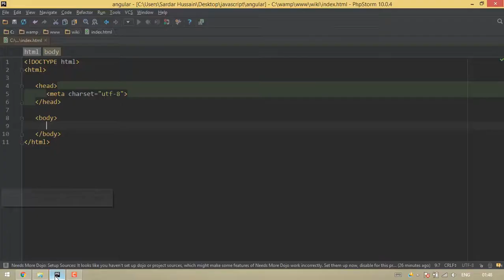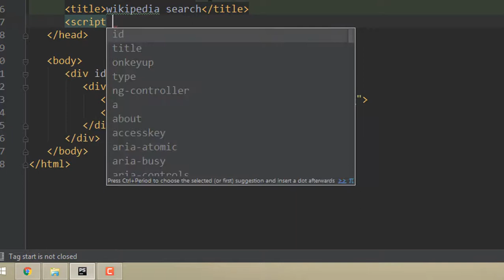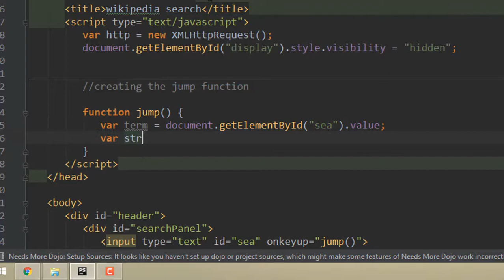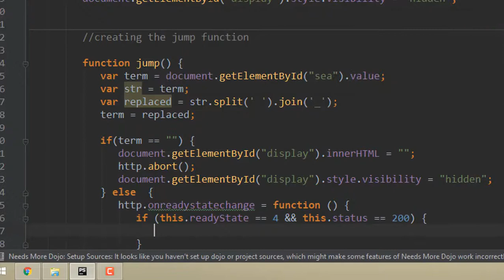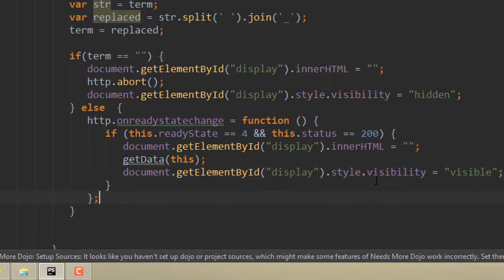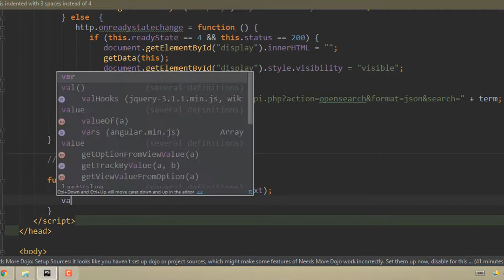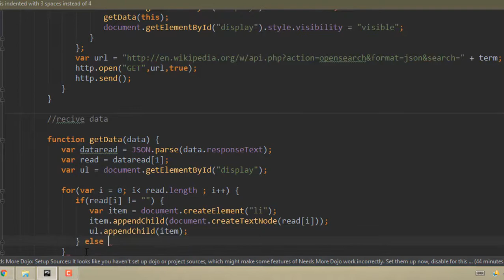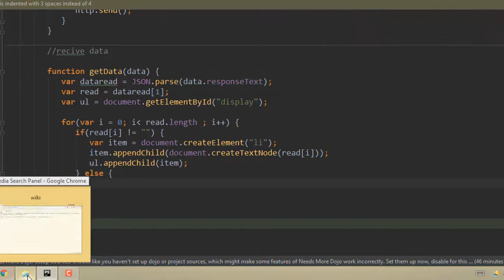How to create wikipedia search panel | Part 1| Javascript | Php | HTML5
This video will show you how to create wikipedia search panel through wikipedia Api.